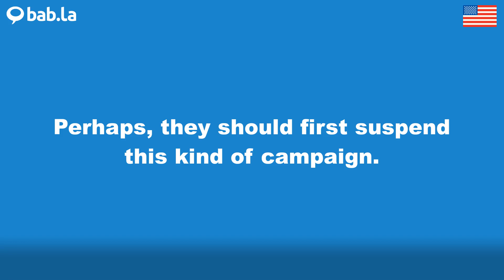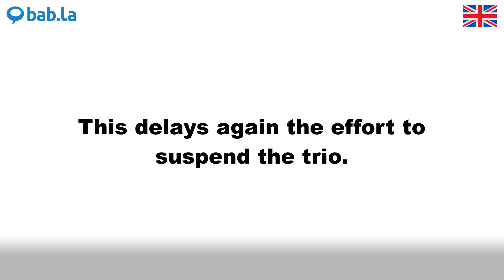SUSPEND pronunciation | Improve your language with bab.la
Improve your spoken English by listening to SUSPEND pronounced by different speakers – and in example sentences too. Learn and love languages with bab.la.